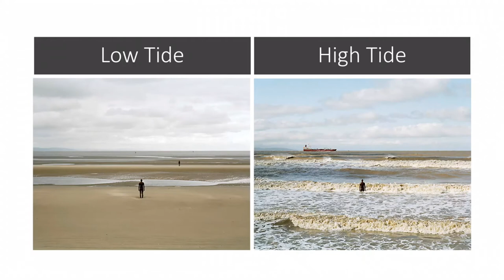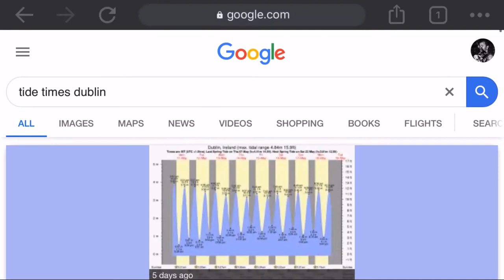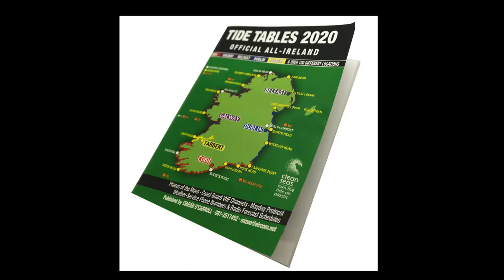Tides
Today's video is an introduction to tides, what causes the tide to come in and go out and a little look at tide tables.
More to come, keeping the videos to bite size chunks of info.